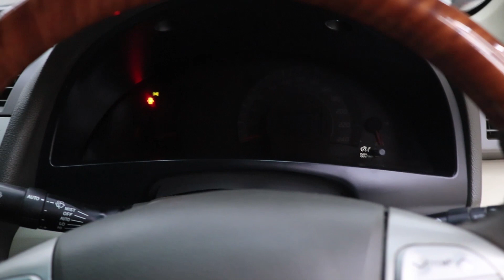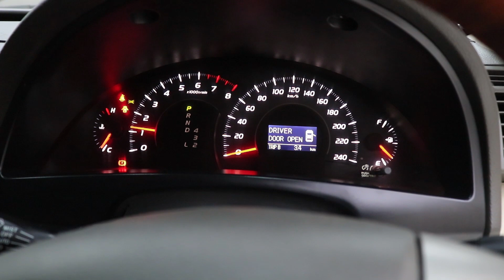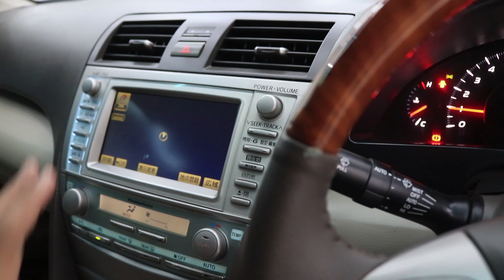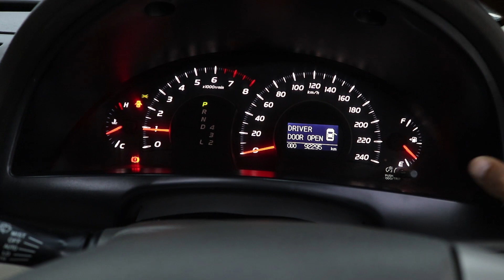Toyota Camry 2008 Model | Detailed Review | Walk around | Price | ZainUlabidee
This car is available on Sehgal Motors Rawalpindi. They deal in all kinds of luxury cars heavy bikes and Japanese cars. If you want to purchase any imported car or heavy bike, and all kind of Car Accessories. You can contact Sehgal Motors on following address.
148/4-a sehgal plaza murree road saddar rawalpindi cantt,basment Ufone headoffice.
Rawalpindi, Punjab, Pakistan 46000.

Nov - 07